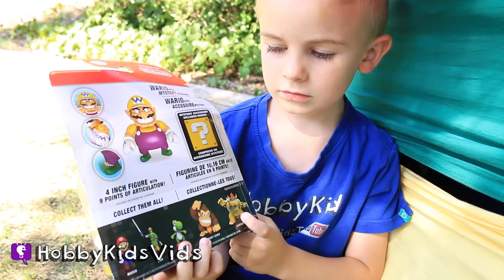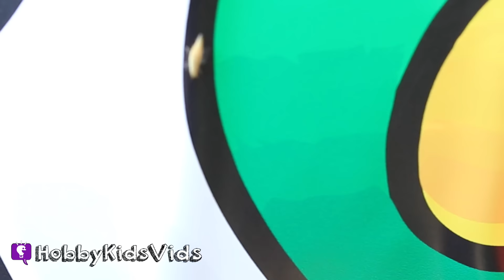Scary Stories + Dancing Boogers! Behind the Scenes with Mario Brothers by HobbyKidsVids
HobbyGuy, HobbyPig, HobbyFrog, HobbyBear and HobbyDee's extras and behind the scenes from different videos.  Funny stuff!

---ABOUT HobbyKidsTV---
We produce clean family friendly vlog videos. Get updates, behind the scene, location review, toy hauls, and silly cut scenes weekly. So join the HobbyFun today and come be a HobbyKid today!

Spring Cleaning Song 1